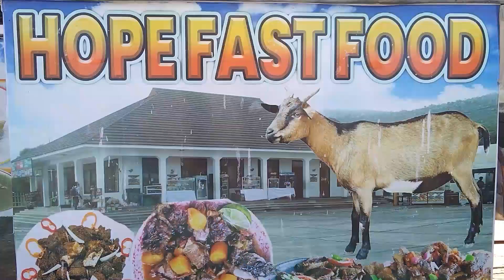SAMIA AMTWIKA KIBARUA KIZITO IGP MPYA JENERALI WAMBURA